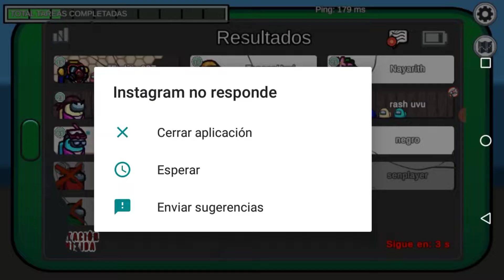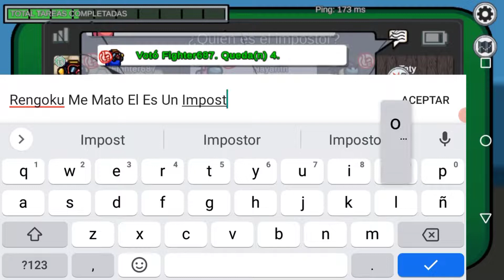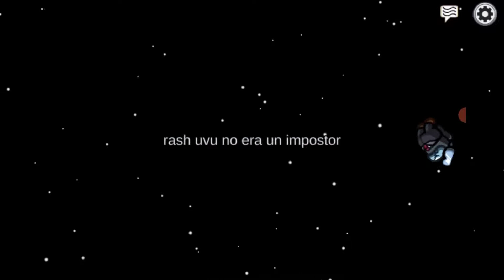Among Us. Version Para (AndroidDispositivos)(Parte 2)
Bueno Amigos. Aqui Les Traigo La Segunda Parte De Among Us Version Para Dispositivos Tactiles. Seguiremos Trayendo Muchas Partes Mas De Este Juego Que Queria Subir Tambien Hace Tiempo. Pero Que Gracias A La Gran Reforma Que Tuvo El Canal Este Año Lo Pude Subir. Y Tambien Les Traere La Version De PC Computadoras. Pues Como Se Nota Que El Canal Esta Teniendo Un Año Increible Luego De Haber Sufrido Problemas Esperemos Que Hasi Lo Siga Siendo De Mejor XD

Concesión : Bridget S.A